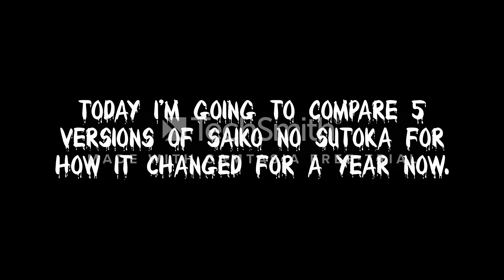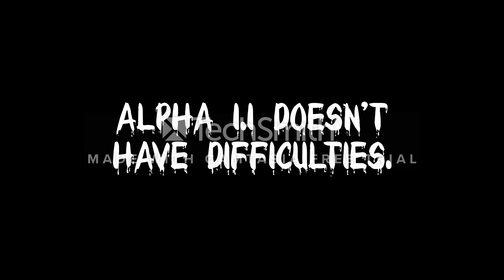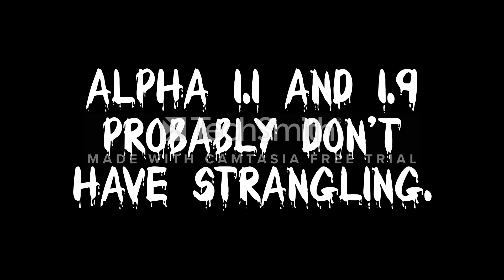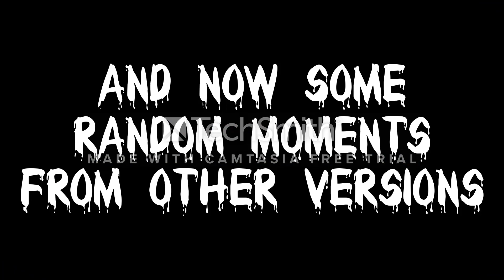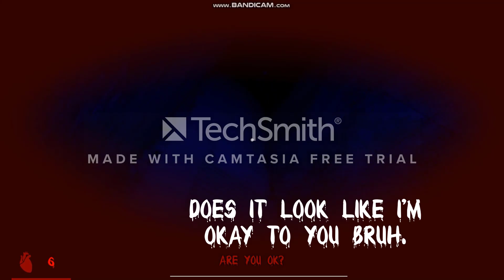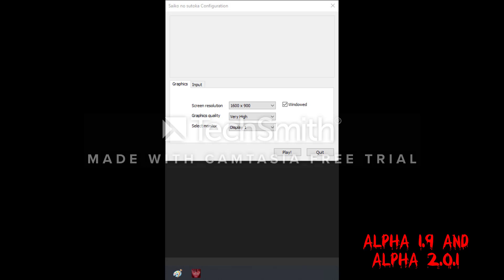Saiko No Sutoka Version Comparison + RANDOM MOMENTOS!!! (Spoiler Warnings in video.)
UPDATE: 1.9 has struggling but it's different than that we have today